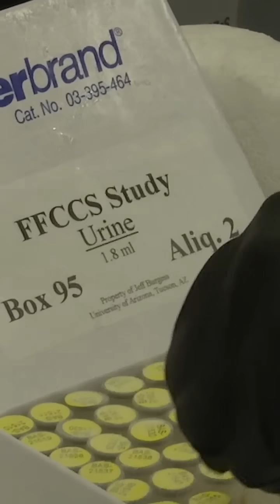Arizona universities researching to help reduce risk of cancer among firefighters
Arizona universities are helping to find ways to reduce the risk of cancer and cardiovascular diseases for firefighters on the job. According to the CDC, firefighters have a 9% higher risk of being diagnosed with cancer and a 14% higher risk of dying from cancer than the general U.S. population.